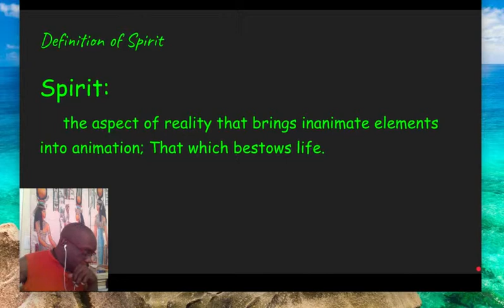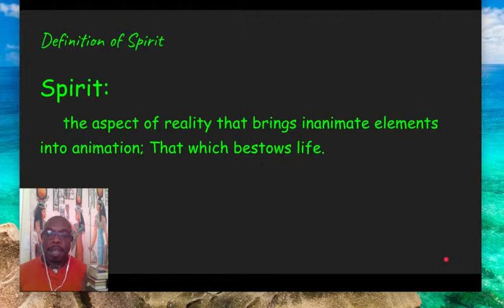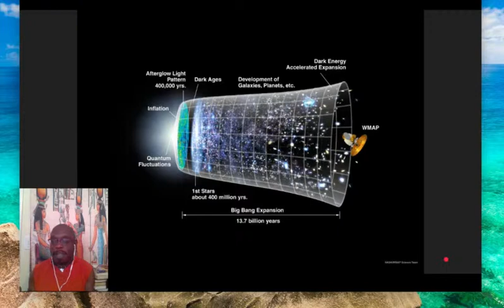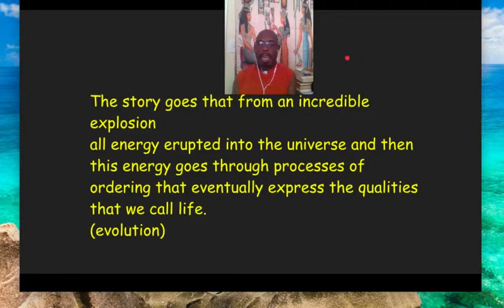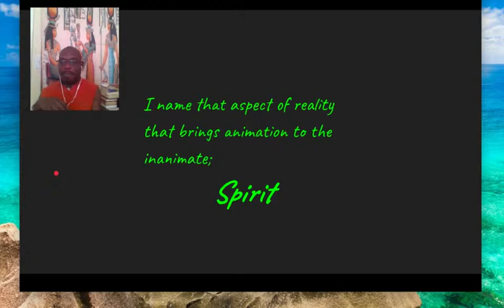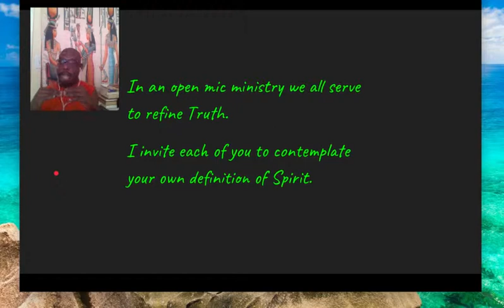A Case for Spirit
Open Mic Ministry definition project: Spirit, what is it exactly?
by Obeah Awno KA  Herald of SylvaSophia